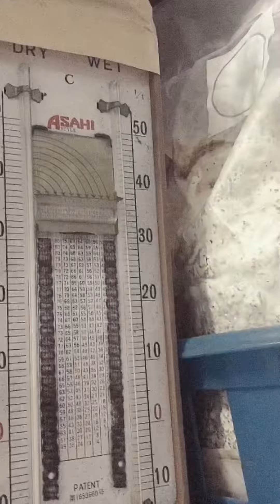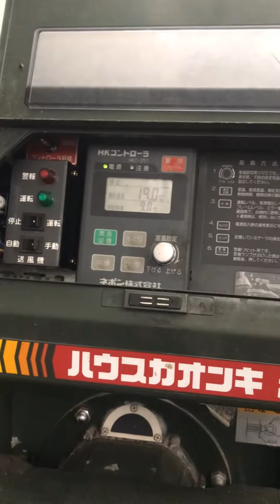Từ phòng ươm sang nhà nuôi trồng